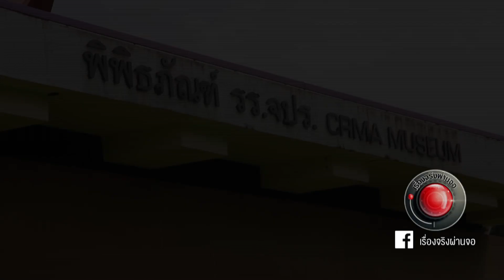เรื่องจริงผ่านเฟส เก้งน้อยหลงทาง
เรื่องจริงผ่านเฟส ช่วยชีวิตเก้งป่าพลัดตกตึกบาดเจ็บ เจ้าหน้าที่ศูนย์ช่วยเหลือสัตว์ป่า

ภาคกลาง รีบเข้าไปช่วยเหลือเก้งป่า
ซึ่งหลงเข้ามายังในตึกโรงเรียนนายร้อยพระจุลจอมเกล้า จังหวัดนครนายก
ด้วยความหวดกลัวคน มันพยายามวิ่งหนีจนพลัดตกไปในชั้นใต้ดิน จนได้รับบาดเจ็บ
เจ้าหน้าที่จึงรีบทำการยิงยาสลบพร้อมตรวจร่างกายพบว่ามีบาดแผลบริเวณปาก
และบาดแผลถลอกตามร่างกาย จึงได้ทำการฉีดวิตามิน ทำแผล
และฉีดสเปรย์ฆ่าเชื้อตามร่างกาย
ก่อนที่จะปล่อยไปยังกรงอนุบาลในศูนย์ช่วยเหลือสัตว์ป่า ภาคกลาง
เพื่อติดตามอาการต่อไป เรื่องจริงต้องแชร์ @เรื่องจริงผ่านจอ